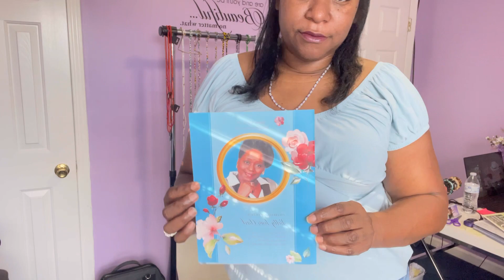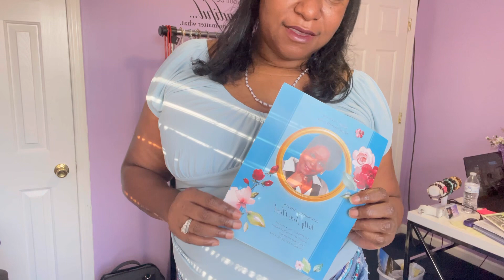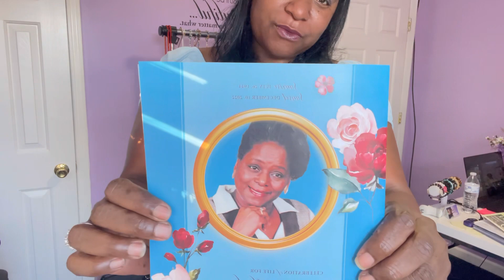Tying New Waistbeads Honoring My Mom’s Memory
Beginning the new year with healing after losing my mom December 10, 2022 - a day that is forever sketched in my heart, mind, and soul.

RIH Sunshine, my beautiful blue Butterfly 🦋